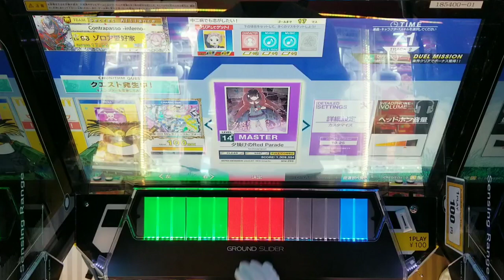夕焼けのRed Parade AJ(43-0-0) 【CHUNITHM SUN】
この曲で精度は取れない…

player:Highbrow